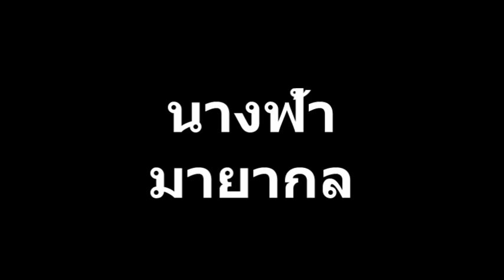ดูแล้วมีความสุข นางฟ้ามายากล